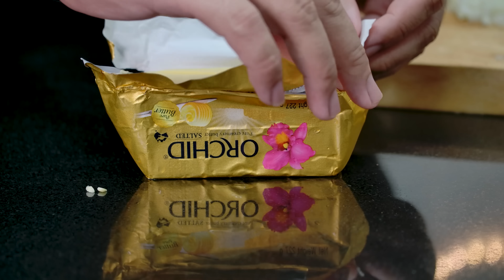3 เมนูหมูกรอบ จากหม้อทอดไร้น้ำมัน ทำกินชิลๆ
3 เมนูหมูกรอบน่ากิน จากหม้อทอดไร้น้ำมัน
หม้อที่ใช้ Xiaomi Daewoo สั่งได้ที่